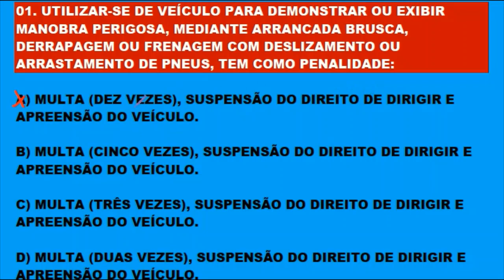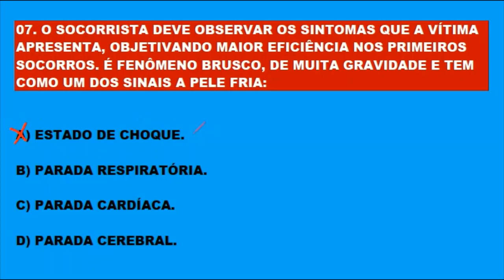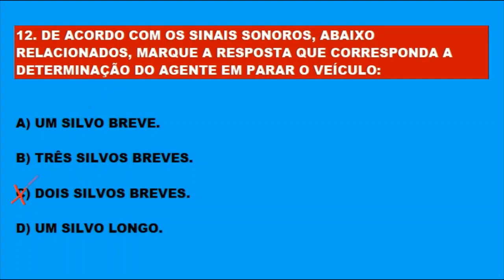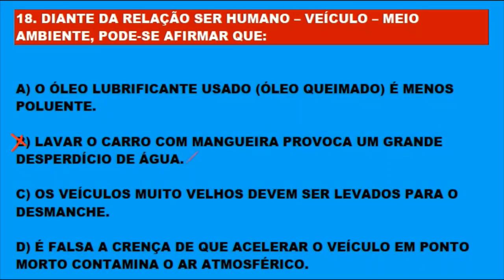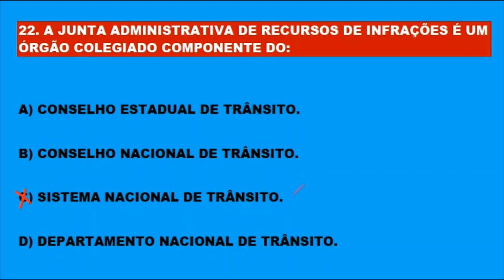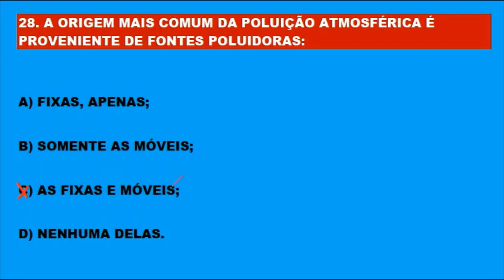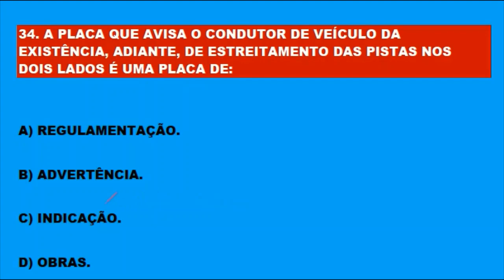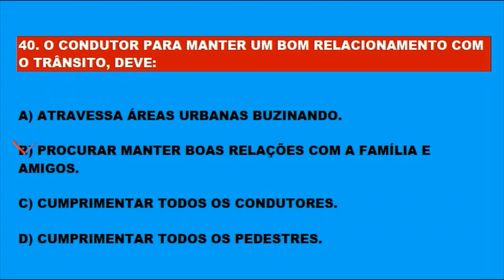SIMULADO DO DETRAN 2020, COMO PASSAR NA PROVA TEÓRICA DO DETRAN, 40 QUESTÕES RESOLVIDAS E COMENTADAS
CLICANDO EM GOSTEI, VOCÊ AJUDA O CANAL. NOVOS VÍDEOS DIARIAMENTE ÀS 20 HORAS. MELHORE O APROVEITAMENTO NA PROVA DO DETRAN ESTUDANDO OS SIMULADOS DO CANAL. SIMULADO DO DETRAN 2020, COMO PASSAR NA PROVA TEÓRICA DO DETRAN, 40 QUESTÕES RESOLVIDAS E COMENTADAS.